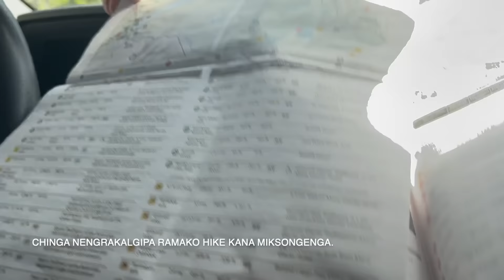Glacier National Park - Hike to St. Mary and Virginia Falls - St Mary KOA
Glacier National Park has been on my bucket list of places to visit for a long time. So glad we got a chance to stop there and explore for 4 days while on our road trip from KY to OR.